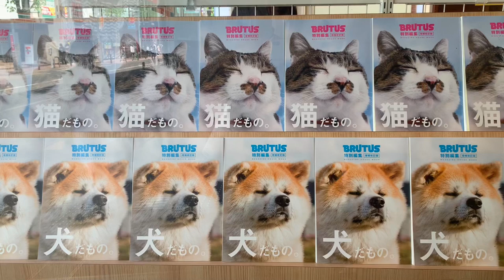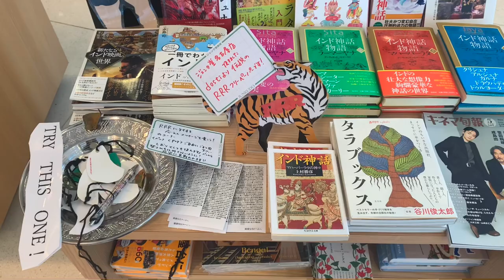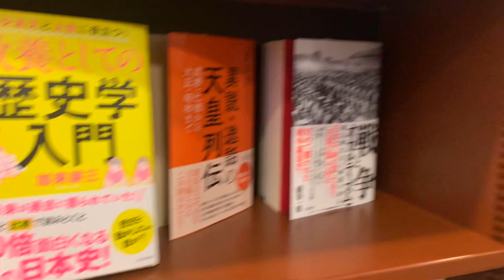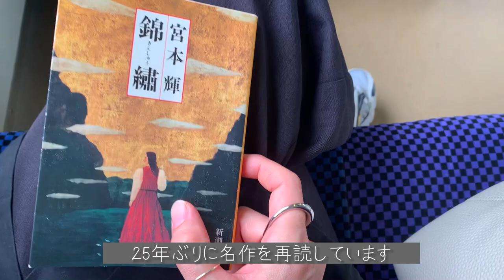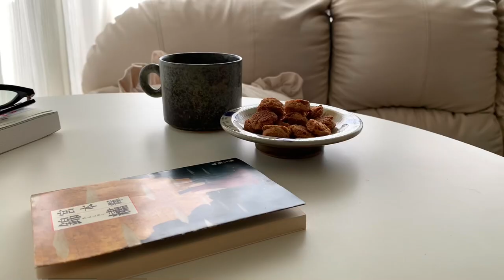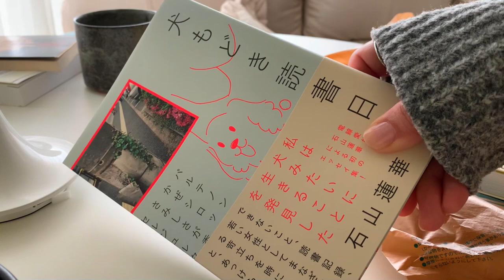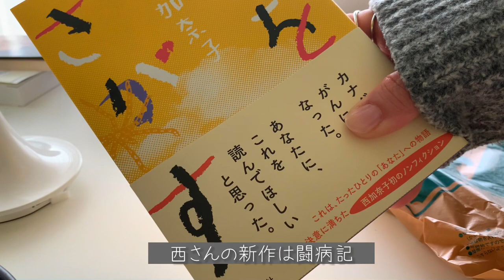【読書VLOG】読書好きのお買い物／ジュンク堂書店・無印良品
週末はほぼほぼ本屋さんへ行ってます。
私は読書が好きですが
本自体がとても好きなんです。
四方を本に囲まれる本屋さんにいると
心が満たされる気がします。

今日はジュンク堂書店でじっくり本を選んだ後
読書には欠かせないコーヒーとオヤツを買いに
無印良品に行ってきました。

新しく購入した本や無印で購入したオヤツ等の紹介もしています。